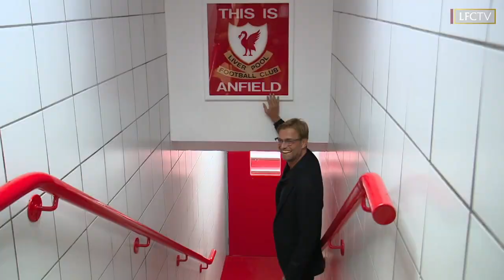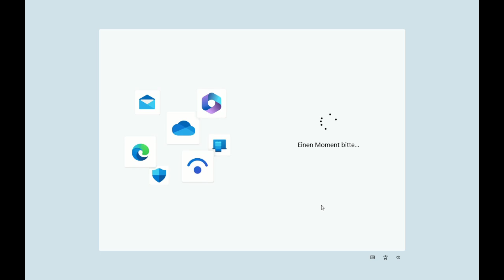Topspiel vs @mancity 😱🤯🔝| LiverpoolKarriere Folge #7 | FCSG_Fan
Heute gibt es weitere Spiele in der LiverpoolKarriere.